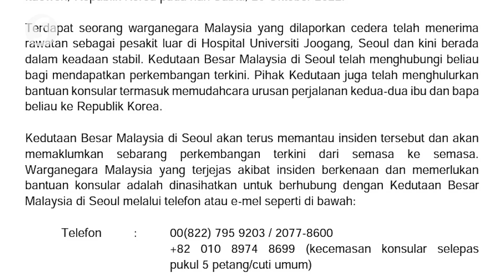Wisma Putra: No Malaysians killed in Itaewon Halloween crush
The Foreign Affairs Ministry has confirmed that no Malaysians were killed in the Halloween party crush in Seoul last Saturday.

In a statement on Wednesday (Nov 2), caretaker minister Datuk Seri Saifuddin Abdullah said one Malaysian female, who was injured, received outpatient treatment and her condition was reported as stable.